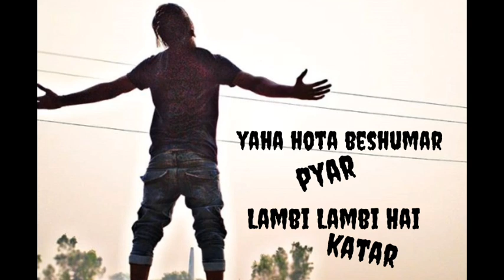Lockdown India || rap song || New Indian Lockdown 3.O Rap music